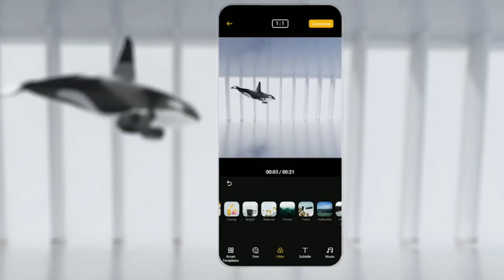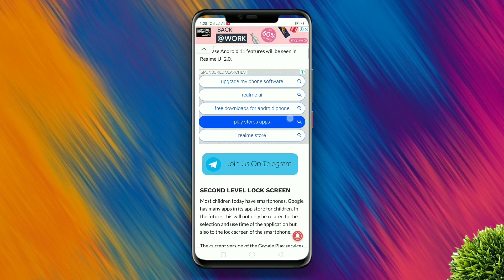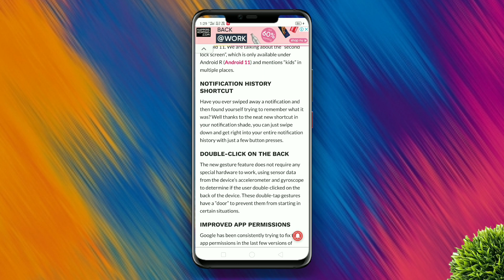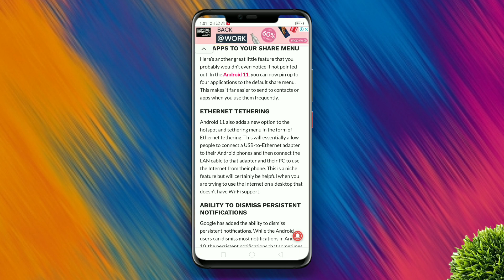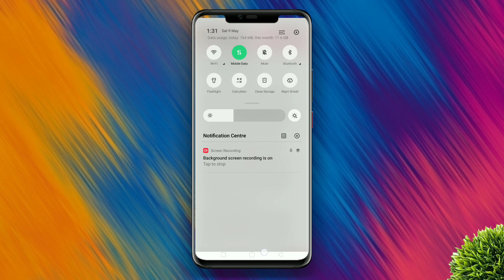Realme UI 2.0 | Based on Android 11 | Realme Android 11 Official Features | Android 11 Realme Update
Apke Etne Sare Pyar ke Liye Bahut bahut Thanks Dosto Ese Hi support Krte Rhna

👔 B U S I N E S S  Q U I R I E S